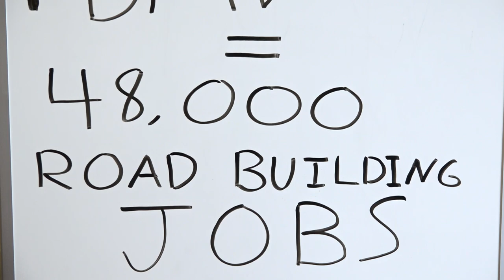Budget S.O.S. from Governor Justice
Governor Jim Justice released a video message to the people of West Virginia that focuses on his Save Our State budget and his roads plan to create 48,000 jobs. Governor Justice spells out how his S.O.S plan can fix the budget crisis and put West Virginia on a path to prosperity.

The Governor asks the citizens of West Virginia to make their voices heard and contact their legislators to support his plan.